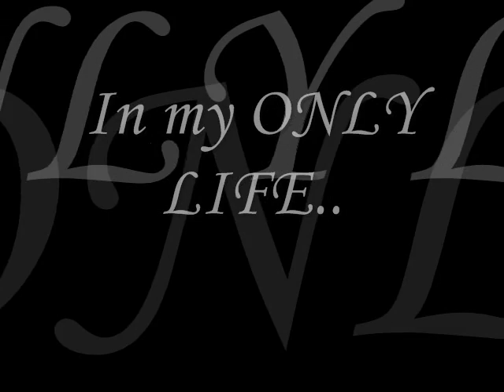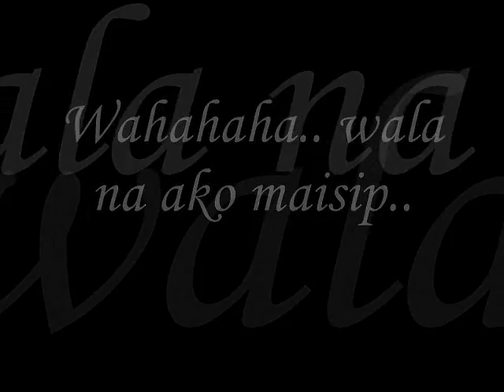Tandem - Terrified.wmv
Made a noob vid..